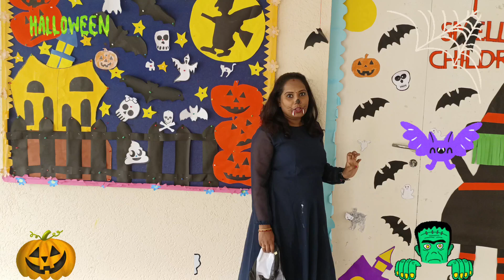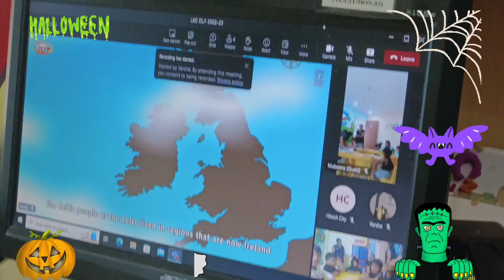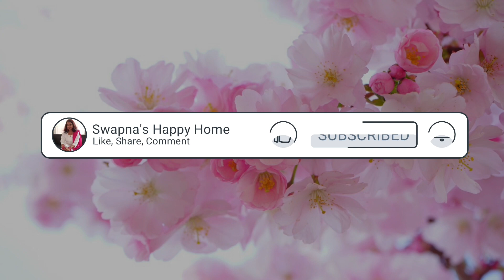Halloween | Swapnas Happy Home | Celebration